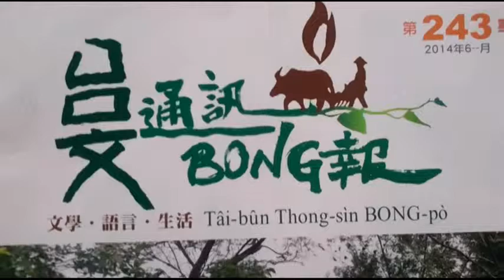作伙來唸詩- 農業的社會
詩選自: 台文通訊BONG報
作者:     劉振盛
示範朗讀: 陳豐惠老師